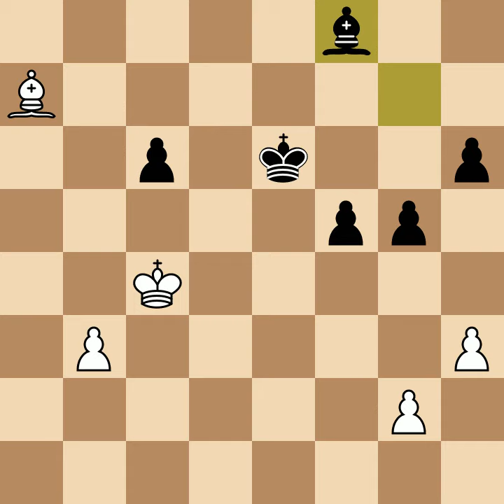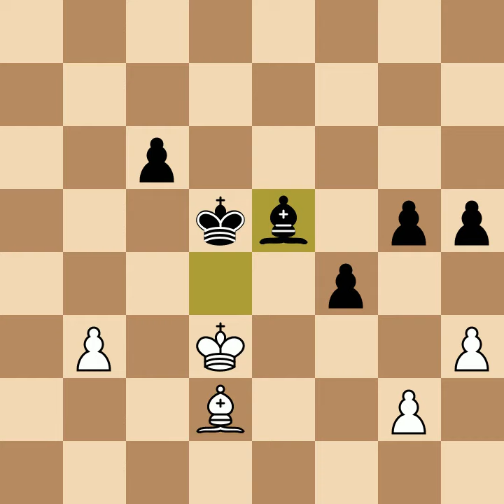Joseph Cotter vs. Arthur Spiller, 1950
Recommended ⚙️ = Playback Speed = 0.5
It is my personal ongoing labor of love as a tribute to my fellow American, the great Bobby, Robert James Fischer. This ongoing search and rediscovery of lost games, not known as currently listed on chessgames.com, requires many hours of brainstorming to transliterate Descriptive notation to the modern Algebraic format so these once forgotten games played by history's great chess experts can have a second life breathed in them by a new generation of chess enthusiasts. - Sharon Mooney,

The Los Angeles Times, Chess by Herman Steiner, Sunday, October 01, 1950, Los Angeles, California

SHORT WAVES GAMES
Some interesting chess can result when two strong teams on opposite sides of the continent sit down at their boards and play a match by short wave radio. Here are two games from the recent encounter between the Santa Monica Bay Chess Club and the North City Chess Club of Philadelphia which the former won, 3-1. On the western team were Ray Martin. California State champion, Arthur Spiller, State open champion, William Steckel and George Steven.

Joseph Cotter (white) vs. Arthur Spiller (black)
Sicilian Defense: Dragon Variation, Levenfish Variation

1. e4 c5
2. Nf3 d6
3. d4 cxd4
4. Nxd4 Nf6
5. Nc3 g6
6. f4 Nc6
7. Nxc6 bxc6
8. e5 Bg4!
9. Qd4 dxe5
10. Qxe5 Bg7
11. Be2 0-0
12. Qc5 Qd7
13. 0-0 Re8
14. h3 Bxe2
15. Nxe2 Rb8
16. Rb1 e5
17. fxe5 Rb5
18. Qc4 Rxe5
19. Nc3 Ne4
20. Nxe4 Rxe4
21. Qb3 h6
22. Qf3 g5
23. b3 Re2
24. Ba3 Re3
25. Rbd1 Rxf3
26. Rxd7 Rxf1+
27. Kxf1 Rxc2
28. Rxa7 Rxa2
29. Bc5 Rxa7
30. Bxa7 f5
31. Ke2 Kf7
32. Kd3 Ke6
33. Kc4 Bf8
34. Bd4 h5
35. Bc3 Bd6
36. Kd3 Kd5
37. Bd2 f4
38. Bc3 Be5
39. Bb4 Bd4
40. Bd2 Be5
41. Be1 g4
42. hxg4 hxg4
43. Bf2 Bd6
44. Ke2 Ke4
45. Be1 Bc5
46. Bh4 f3+
47. gxf3+ gxf3+
48. Kf1 Kd3
49. Be1 Bd4
50. Ba5 Kc2
51. b4 Kb3
0-1

Tell members of U.S. “Bobby Fischer Day” deserves official recognition as a national and international celebration of public chess tournaments, t-shirts, memorabilia, prizes, family fun and festivities hosted in cities around the U.S., and the world.

“Bobby always had mixed feelings about the way Native Americans were unjustly stripped of their land and culture. Charity work in favor of native Americans is something Bobby would support.”— A.E.L.

“… That country, the United States, belongs to the red man, the American Indian …” — Bobby Fischer, 2005
(Indigenous people dwelling on what is now called the “American Continents” would have shared the land, but White settlers would not and took without asking. Every treaty ever made, has been violated

“We are on Amazon Smile and the link is Thank you.”